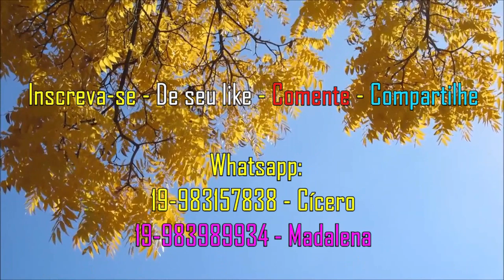Conhecendo o filho mais velho do Sr. Deca, o Sr. Zezinho.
Fomos conhecer o cantinho do filho mais velho do Sr. Deca que se chama Zezinho. Pessoa simples e batalhadora. Nos recebeu com grande carinho e nos presenteou com uma bela e linda abóbora que nos dará um delicioso doce.